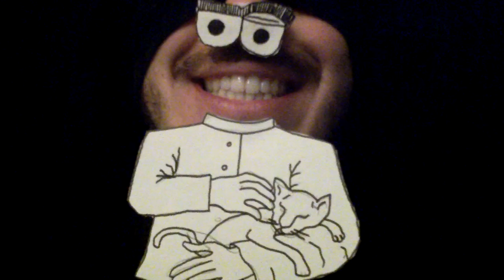Castagna - Botte (Video Ufficiale/Economico)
Questo è il nostro primo video, autoprodotto e girato in casa, poiché siamo alquanto poveri.
Ma ci siamo divertiti davvero un sacco.
Ci scusiamo con Flavio, lui sa che gli vogliamo tanto bene.

CASTAGNA
BOTTE
2013
Regia e illustrazioni di Tunno.
Coinvolgimento emotivo di tutti.